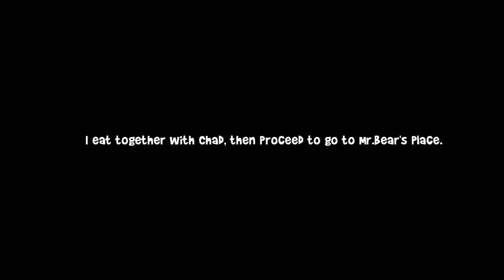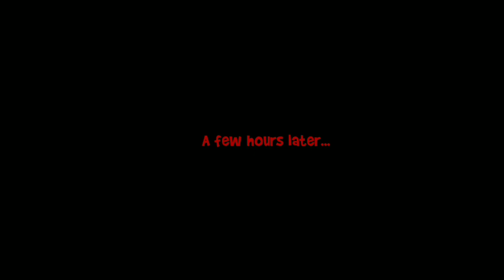new games video play #1